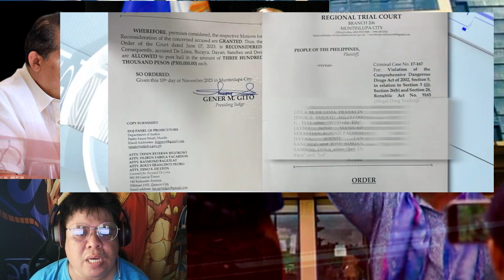BREAKING NEWS! EX SEN LEILA DE LIMA PAGSAMANTALANG NAKALAYA! MARTIN ROMUALDEZ PINURI SI VP SARA!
PANSAMANTALANG makakalaya ngayon si dating Sen. Leila de Lima matapos payagan ni Muntinlupa RTC Branch 206 Presiding Judge Gener Vito ang kaniyang petition for bail.

Pinayagan itong makapagpiyansa sa halagang P300-K.

Maliban sa kaniya, pinayagan din na makapagpiyansa ang iba pang akusado na sila dating Bureau of Corrections Director Franklin Jesus Bucayu, Ronnie Dayan, Joenel Sanchez, at Jose Adrian Dera.

Sa ngayon ay isa na lang ang natitirang drug case ni De Lima matapos ibasura ng Muntinlupa RTC ang dalawang kaso nito na may kinalaman sa illegal drugs.

Sa kaniyang ikatlong kaso, inaakusahan si De Lima at iba pa, na kinasangkapan nila noon ang mga Bilibid inmate para sa pagbili at pagbenta ng shabu.
HOUSE Speaker Martin Romualdez praised Vice President and Education Secretary Sara Duterte for opting not to request confidential funds for her office in 2024.

The Office of the Vice President sought P500 million in confidential funds, while the Department of Education requested P150 million for the upcoming year.

In a previous statement, VP Sara mentioned that she would no longer seek Confidential Fund, citing its divisive nature.

HELLO GUYS WELCOME TO DIY-O CHANNEL. MAY VIDEO IS ALL ABOUT GENERAL CONTENT, SUCH AS DIY, NEWS AND POLITICS, COOKING DIFFERENT KIND OF DISHES. AND ALSO PERSONAL BLOG.

LOOKING FOR A FRIEND HERE THAT CAN SHARE AND TALK WITH DIFFERENT TOPIC.

This Video Is For Entertainment Purposes Only Ever since, programmed makers have been able to comply with this ruling by flashing up the disclaimer 'this programmed is for entertainment purposes only' before the show. It tells viewers that not everything they see in the show should be taken seriously.